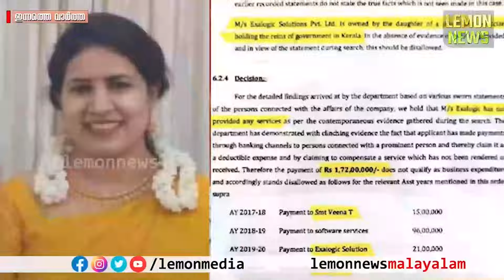Veena Vijayan | ആ രഹസ്യനിലവറ തുറന്നു എസ്എഫ്‌ഐഒ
📌വാര്‍ത്തകള്‍ അതിവേഗത്തില്‍ 🚀 അറിയാന്‍ ചാനൽ സബ്‌സക്രൈബ് ചെയ്യൂ 👍